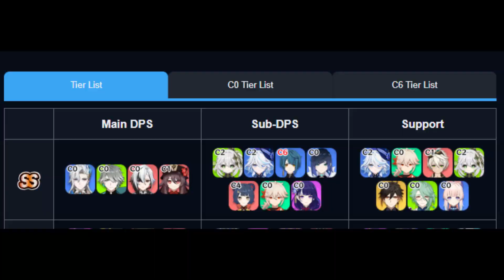I don't feel like grinding today - Genshin Impact